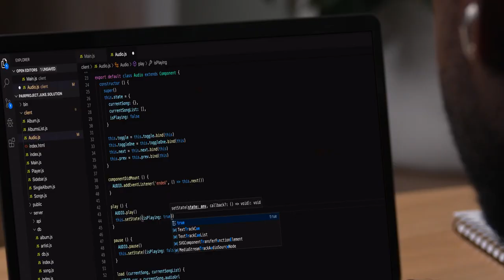Make Your Move with Fullstack Academy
Fullstack Academy is a top-ranked immersive school for tech training. Fullstack Academy offers comprehensive online training opportunities across the U.S. and prepares students with the in-demand skills they need to launch fulfilling tech careers.